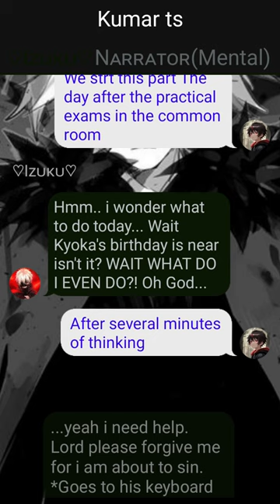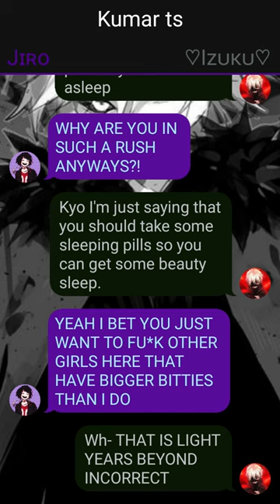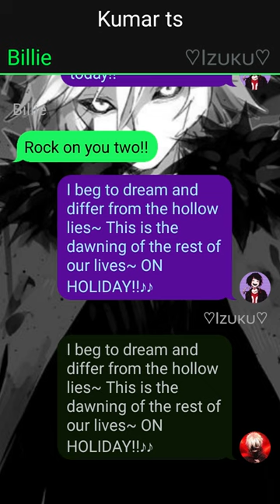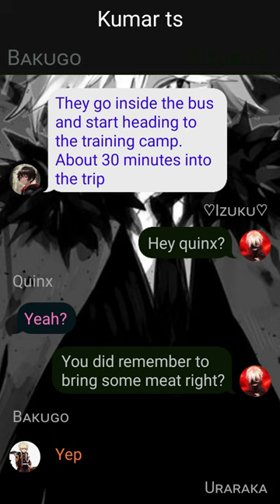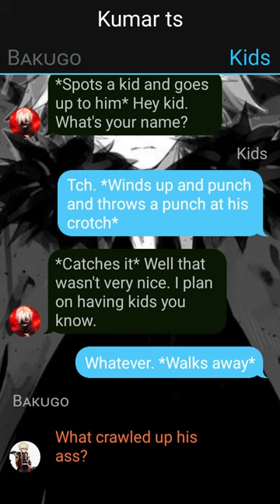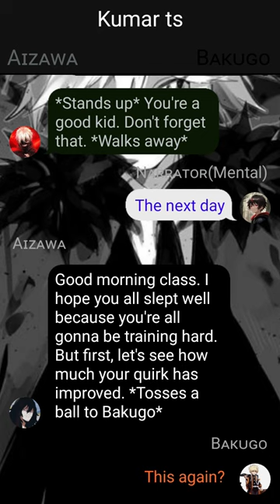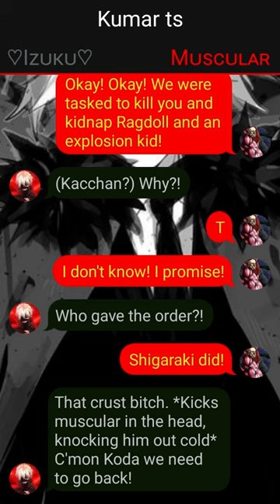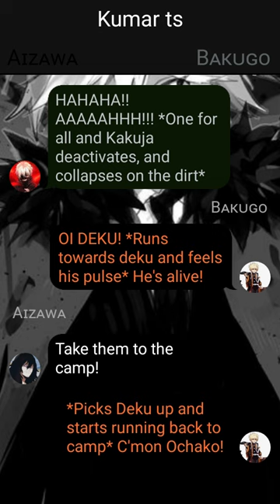Unknown Quirk Izuku Yagi x ???//Part 04//Already The Strongest?//''Training''//Deku Texting Story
1. *actions*
2. (thoughts)
3. /call or message/
4. -sign language-
5.//narrator//